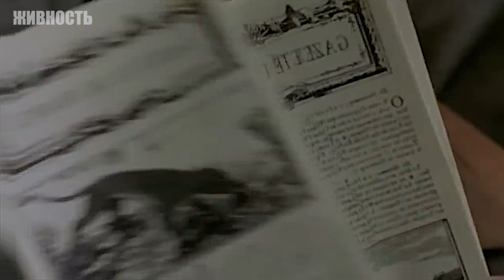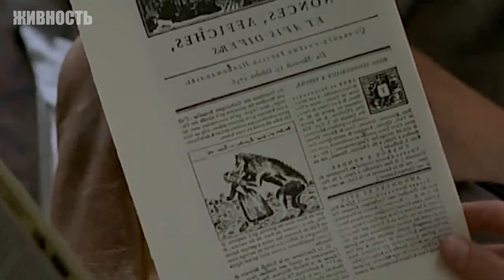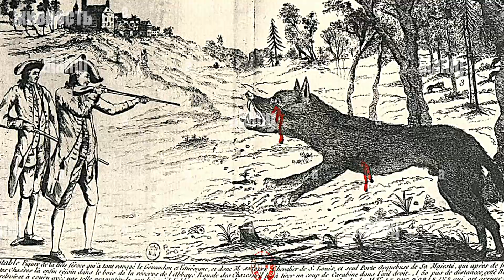Вы не Поверите! Этот Жуткий Зверь Держал в Страхе Всю Францию 18 века!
Порой в реальной истории происходят случаи, которые будут пострашнее сюжетов даже самых страшных фильмов.
В течении трехлетнего периода в середине 18-го века таинственное существо было ответственно за ужасные убийства более 100 человек, живущих в небольшой провинции на юге Франции. И этом выпуске мы поговорим с вами о Жеводанском монстре.